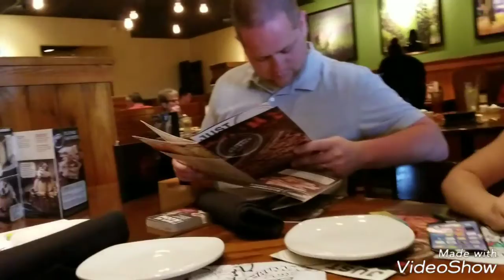Happy mother's day😊